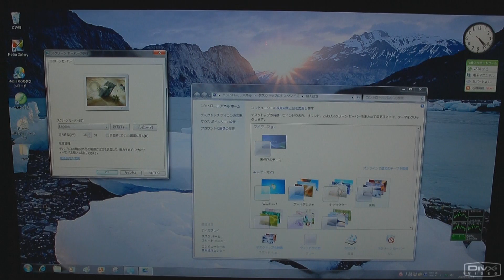Microsoft Surface Lagoon で遊んでみました！ - SONY VAIO PVCL119FJ/S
SONY VAIO PVCL119FJ/Sに付属する  Microsoft タッチ パックの「Microsoft Surface Lagoon」で遊んでみました。マルチタッチを利用したスクリーンセーバーで、底に沈んでいる岩と遊び好きで臆病な魚で構成される、スクリーン セーバーおよび対話型の水シミュレーション プログラムです。画面に映し出される水面を指先で触れ、美しい波紋を楽しめます。小魚も泳いでいて、指が水面に触れると逃げます。小鳥のさえずりと雫が跳ねる音も再現され、なんとも心が休まるスクリーンセーバーです。

　マウスの左ボタンを1回押すクリックは、1本の指で画面にタッチするのと同じ、マウスの左ボタンを続けて押すダブルクリックは、1本の指で画面に連続してタッチするのと同じ、タブレットや PDA を利用した事が無いユーザーで戸惑う操作は、マウスの右ボタンを押す右クリックです。これは、プレス アンド ホールドと呼ばれ、1本の指でアイテムを押したままにすると、周囲に輪っかが表示され、それを確認したら押したままの指を離します。

　例えば、デスクトップの何も無いところでこれを実行すると、コンテキストメニューが表示され、個人設定などにアクセスできます。さらに、マウスとは異なる動作としてタッチ機能の特別な操作方法「Windows タッチ ジェスチャ」があります。ページを送る時やスクロールする時に利用するパンは、1本、または、2本の指でページにタッチしてドラッグする事で可能。ズームは2つのポイントにタッチして、両ポイントの距離を近づければズームイン、両ポイントの距離を離せばズームアウトになります。回転はアイテム上の二つのポイントにタッチして、希望の方向にアイテムを回転できます。説明を読んでもなかなか理解するのは難しいかも知れませんが、百聞は一見に如かず。また、アプリケーションにより独自の操作方法が追加されている場合もあります。Microsoft Surface Globe では、傾斜を実行する操作がそれにあたります。

SONY VAIO VPCL119FJ/S

プロセッサー：インテル Core2 Duo E7500（2.93GHz）デュアルコア
チップセット：インテル P43 Express
メモリー：4 GB（2GB×2）DDR2 SDRAM 、PC2-6400（800MHz）デュアルチャンネル
ビデオ： Nvidia Geforce G210M GPU 512MB
ハードディスクドライブ： 1 TB（ SATA 7200rpm ）
OS：Windows 7 Home Premium 64 ビット版
ソフトウェア：Microsoft Office Personal 2007

2009年 11月 25日　MB-Supportの管理人

【私について】

【タグ】